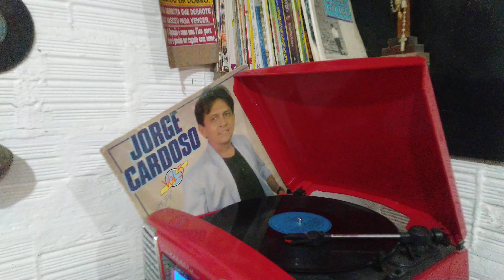Jorge Cardoso na varanda da saudade o grupo de todos os estilos